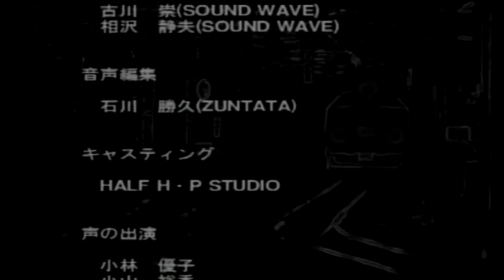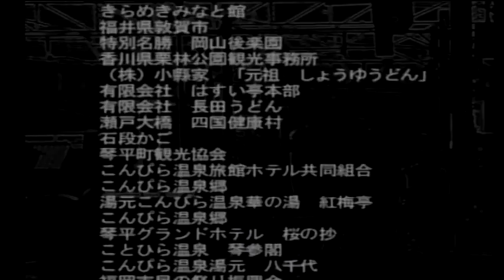No.48(Badの独り言ゲームプレイ) 【電車でGO！ プロフェッショナル2】湖西線485系雷鳥 金沢行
2020年2月～ チャンネル開設(主にプレイ動画を投稿)
2020年7月～ 話しながらのゲーム動画を投稿開始